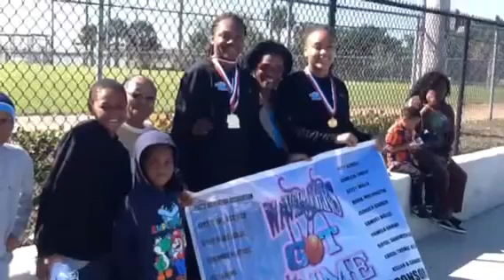2014 MLK Parade Waverunner Style